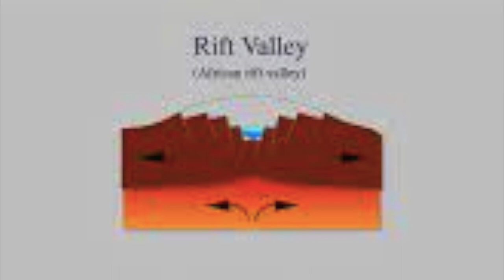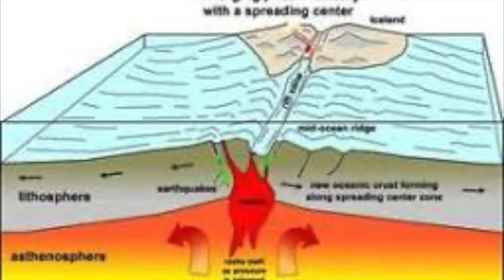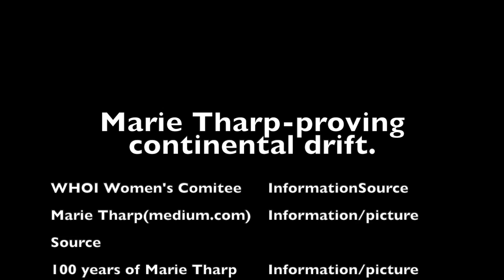Marie Tharp proving of continental Drift